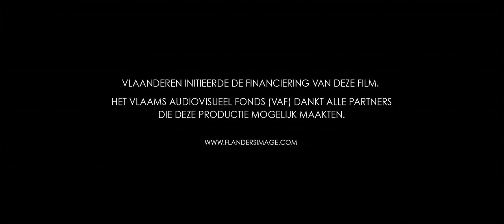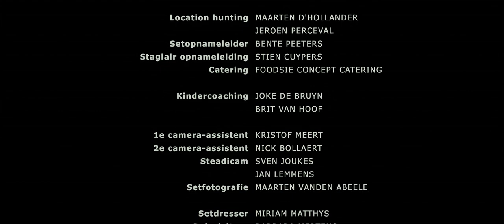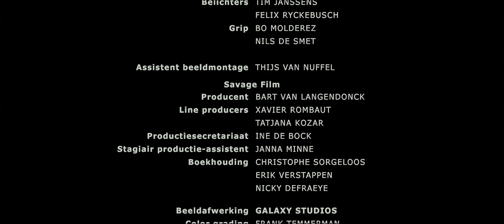Short film about the loss of innocence | "August" - by Jeroen Perceval | 4K-UHD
August is a carefree boy who likes to discover the world and to play outside with his best friend Lize. One day, he encounters the seamy side of life and suddenly Lize doesn't want to see him anymore.

CAST & CREW

Original title - August
Director - Jeroen Perceval
Writer - Jeroen Perceval
Producers - Xavier Rombaut, Bart Van Langendonck
Cast - Mo Bakker, Aagje Claes, Mil Sinaeve, Tyïan Govaert, Ruth Becquart, Jeroen Perceval, Inge van Bruystegem
Year - 2014
Country - Belgium